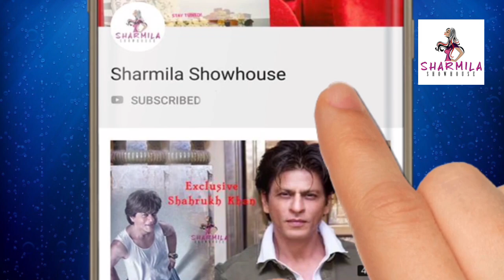তৃণা ও কৌশিকের 'খড়কুটো' এবার হিন্দি রিমেকে জানুন বিশদে Exclusive Trina Saha| Koushik| Khorkuto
তৃণা ও কৌশিকের 'খড়কুটো' এবার হিন্দি রিমেকে
জানুন বিশদে Exclusive
Trina Saha| Koushik| Khorkuto